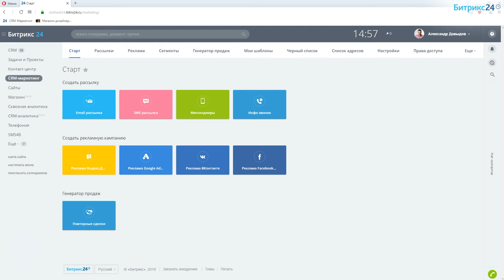Курс: CRM-маркетинг в Битрикс24. Примеры использования "CRM-маркетинга" 10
Подведем итоги курса по CRM-маркетингу.